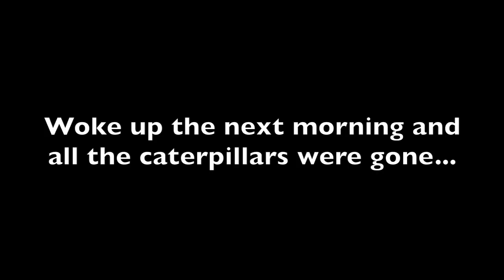Caterpillar INVASION at camp! Over 1,000 show up all at the same time...what's going on?!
Had a pretty unique experience at camp two evenings ago. I was chilling with Phil from Down2Mob Overland inside his custom box camper attached to his Dodge Ram. I went outside to grab a beer and saw literally a thousand caterpillars coming towards the truck. At first I thought it was because of the heat from the engine but then I realized it was a pretty nice night out and heat wasn't the factor. We took tons of video and tried to figure out the culprit...never did determine was caused this. Kind of a cool phenomenon as long as bugs don't creep you out!